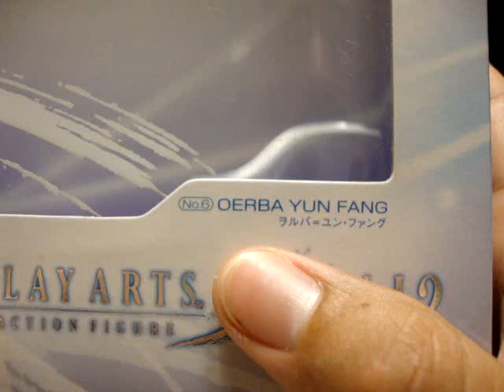Final Fantasy XIII Play Arts FANG: EmGo's Final Fantasy Reviews N' Stuff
Here is Oerba Yun Fang, the last figure of the second wave of Final Fantasy 13 Play Arts figures based on the hit video game.